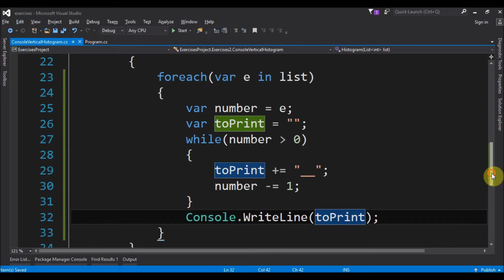vertical histogram in c#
Code in C# to print a vertical histogram.